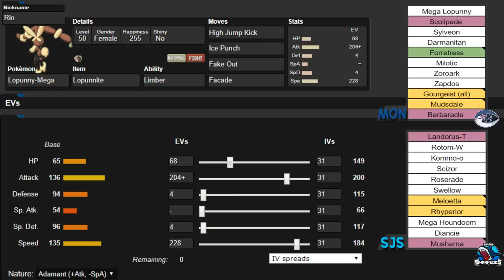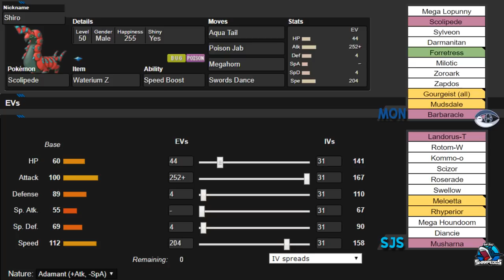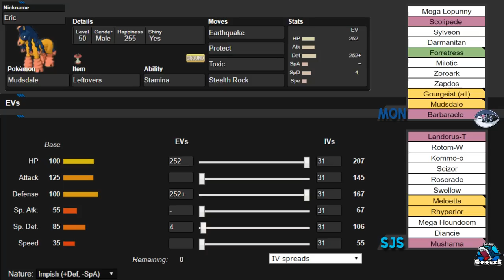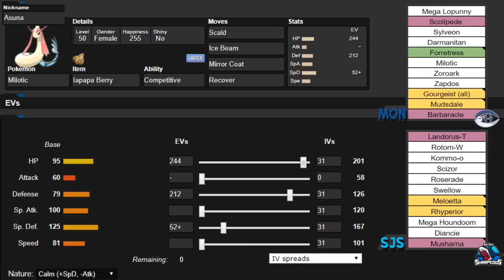"SHLOBERKNOCKER" - GBA S8W10 Montreal Habsols vs San Jose Sharpedos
Hey guys, I do apologize for not having for edits, my renders kept crapping out. Thanks for waiting for this one :)

As well as all the coaches this season!